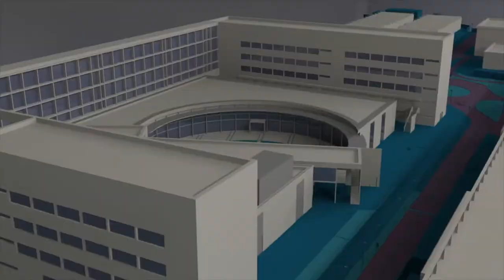Investigadores UPV, en la final del 500K Pandemic Response Challenge - Noticia @UPVTV, 08-02-2021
El equipo Valencia IA4COVID, en el que participan cinco investigadores de la Universitat Politènica de València, se ha clasificado para la final internacional de la competición global 500K Pandemic Response Challenge. El certamen, que otorga un premio dotado con medio millón de dólares, está organizado por la Fundación XPRIZE, con sede en Los Ángeles y que fomenta la investigación desde el año 2004.